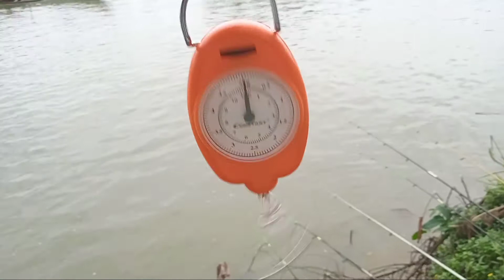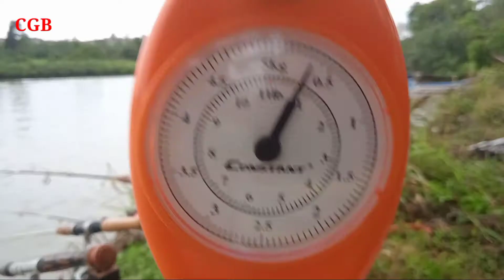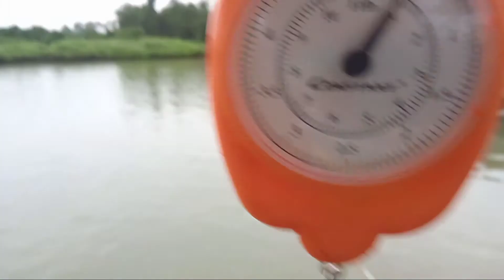CGB jadi Dosen hari ini//Dosen Belanakers//$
Mencoba memberikan sedikit ilmu kepada para pemuda pribumi, agar menjadi angler belanak sejati.